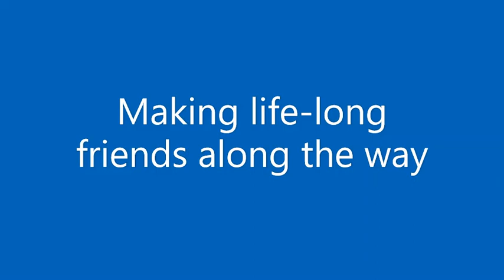Bury Grammar Senior Schools Virtual Tour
In these uncertain times we are looking towards a positive future and would like to share a message for our Year 7 pupils joining us in September:

We really do look forward to welcoming you into School on Monday, 7th September 2020 and thought you may enjoy this Virtual Tour of School to remind you of your bright future ahead!🌞